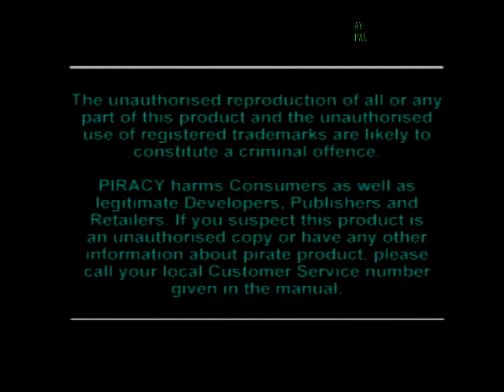Final Fantasy VII One shot Gi Nattak | Fourteenth boss, long cut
14ième boss tué en une attaque: Gi Nattak + Canyon Cosmo et histoire de Seto.
One Shot fourteenth boss: Gi Nattak + Canyon Cosmo and Seto's story.